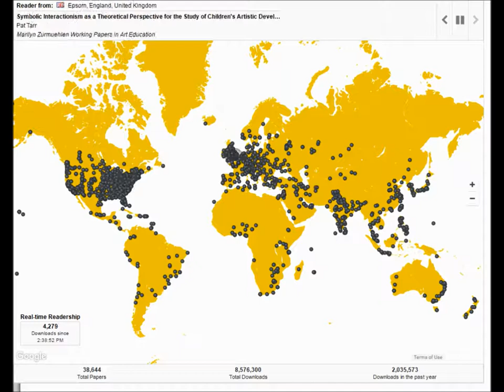A Day of Iowa Research Online Downloads